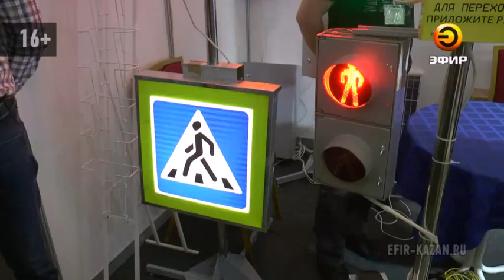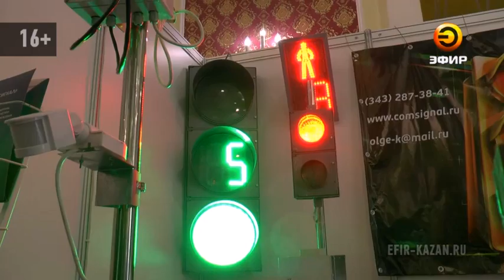В Казани открылась международная конференция